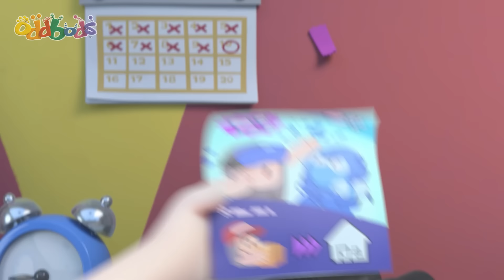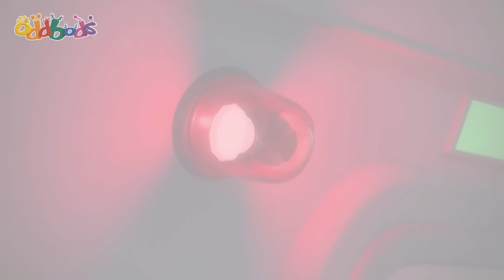Oddjobs | Caricaturas | Videos Graciosos Para Niños | Oddbods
🔥 ¡Ve más Oddbods! 🔥

¡Bienvenido al divertido y colorido mundo de Oddbods! Conoce a tus nuevos 7 amigos arcoíris peludos: Fuse, Newt, Pogo, Bubbles, Jeff, Zee y Slick mientras se ríen, engañan y tropiezan en su camino por la vida. Únete a las divertidas aventuras de dibujos animados para niños con nuevos episodios completos de Oddbods cada semana, mientras preparan nuevas recetas, persiguen a los adorables pequeños Oddbods, van al médico, se cepillan los dientes en el dentista, van de compras y se disfrazan como Monstruos de Fiesta para Halloween. ¡La vida siempre es colorida en Oddsville!

Los 7 ODDBODS:
Fuse ❤️ rojo - músculos fuertes, voluntad fuerte
Bubbles 💛 amarillo - inteligente, ama la ciencia y el descubrimiento
Newt 💗 rosa - cariñoso y dulce
Zee 💚 verde - ama comer y dormir
Slick 🧡 naranja - un gato genial, ama las fiestas
Jeff 💜 morado - ama la limpieza y ser ordenado
Pogo 💙 azul - juguetón, ama hacer trucos

¿Quién es tu personaje favorito de Oddbods?

00:00 Oddjobs
07:11 A Good Heart
14:10 Ready Player Odd
21:08 Double Scoop
28:07 Can You Dig It
35:05 Pogo Begone
42:04 Smells Like Trouble
49:02 Double Ozee
55:43 Fortune Rookies